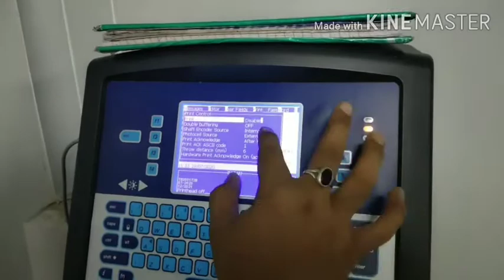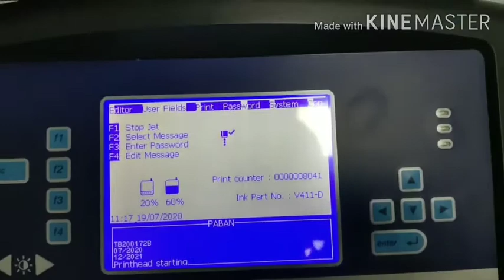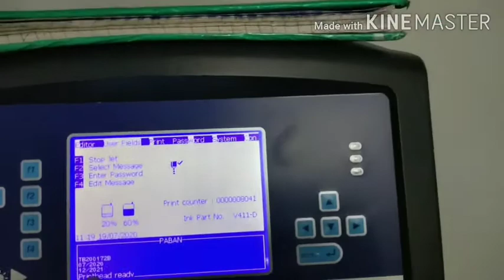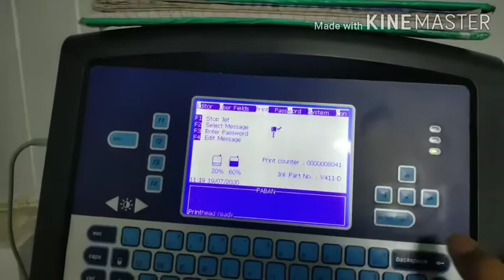Videojet printing head cleaning procedure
This video is for those who want to solve problems of printing during operation of machine.So watch the video.